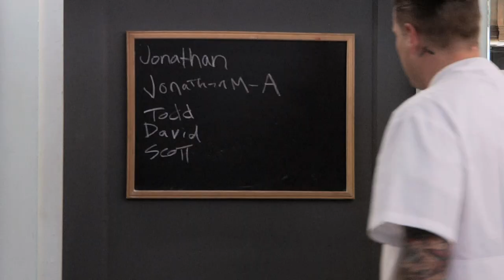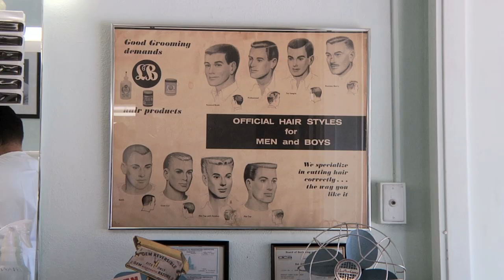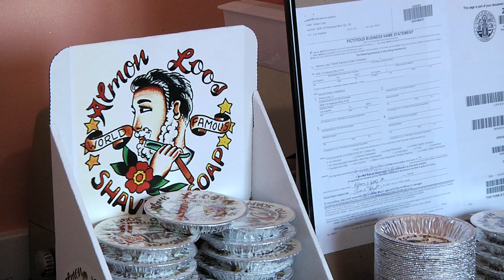Authentic Los Angeles: Almon Loos, The Rocking Barber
Authentic Los Angeles is a documentary series that explores and celebrates both Los Angeles heritage and appreciation for craftsmanship.  Each film subject, whether an individual or institution, is chosen because they have perfected their specialty the old school way: putting in the time and hard work for the long haul.  In short, they are dedicated to the authenticity of their product and their legacy.

First up is a rocking barber transplant from Austin, Texas, Almon Loos. Loos is making a go at it in one of Los Angeles's oldest barber shops, Sweeney Todd's, a place that old men in white coats actually still do the barbering operating since 1927.

Directed by Rocio Mesa.